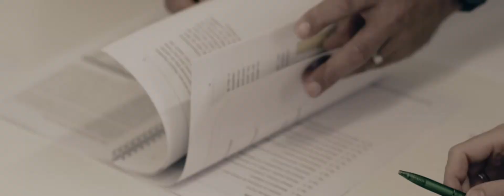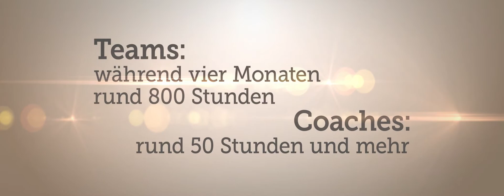Was sind Praxisprojekte und wer ist die YLA Jury 2017